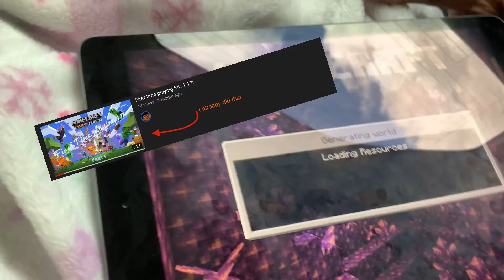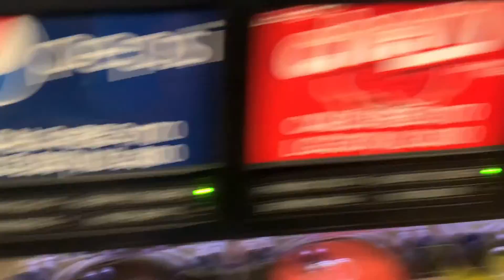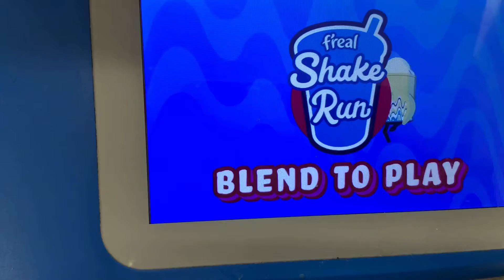DinoVlogs 4!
It time for another DinoVlogs!
Music used in the video:
MGMT - Kids (Codeko remixj
Yellow (Prod. by Laykx)
Make sure to sub and like, and yeah,